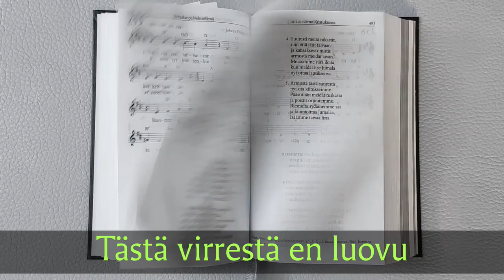Tästä virrestä en luovu, virsi 600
Tästä virrestä en luovu -videosarjassa monenlaiset tavalliset ihmiset kertovat tarinan tai ajatuksen itselleen tärkeästä virrestä. Virsi myös kuullaan ja sen laulamiseen on tekstityksen ansiosta mahdollista osallistua vaikka omalla kotisohvalla.

Tässä jaksossa Oili Kajava ja Aulikki Rinta-Säntti kertovat, miten virsi 600 on heille elämän varrella tullut merkitykselliseksi.